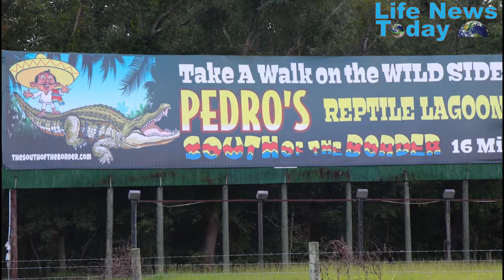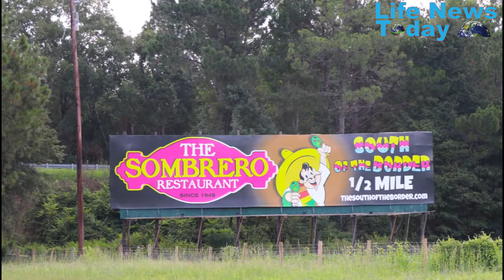South of The Border, Life News Today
What does the sign of South of The Border represent.